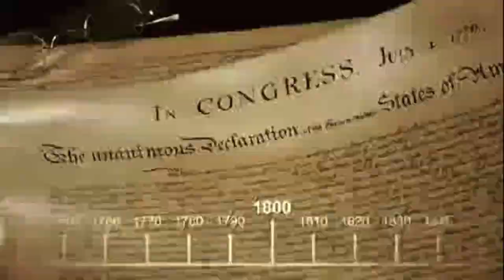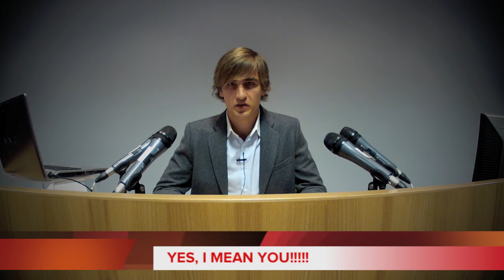VIBes 2012 Invitation movie Gent 5-7 September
An amateur movie to invite PhD students to the VIBes Symposium.
In the Bijloke, Gent, Belgiulm. 5 - 7 September 2012.

Great science need great fun also...

Can you feel the VIBes???